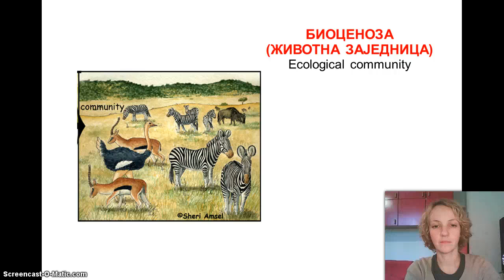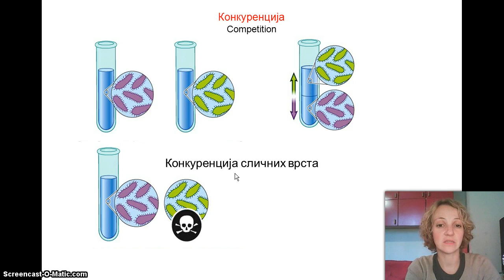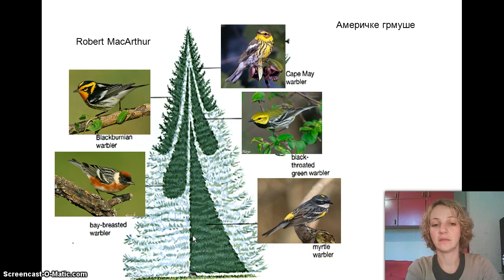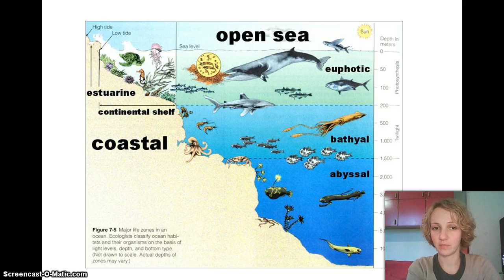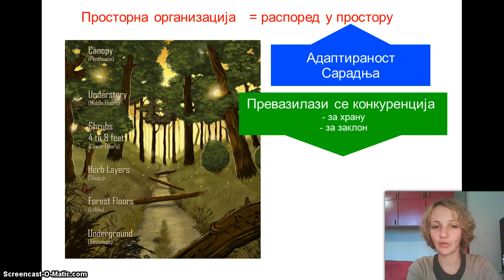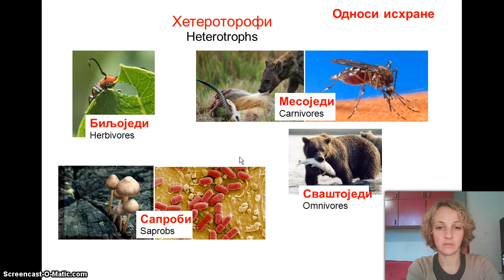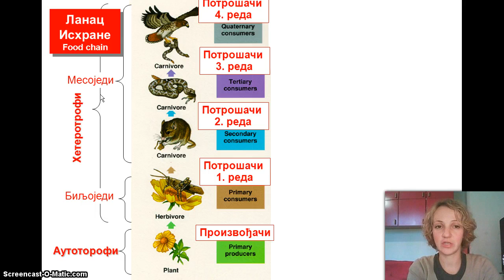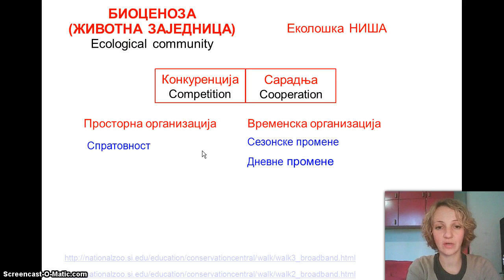Izokrenuta učionica - Životna zajednica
Како животна заједница живи заједно уз конкуренцију и сарадњу, како се организује у простору и времену. За свакога има места. Видео предавање о биоценози.